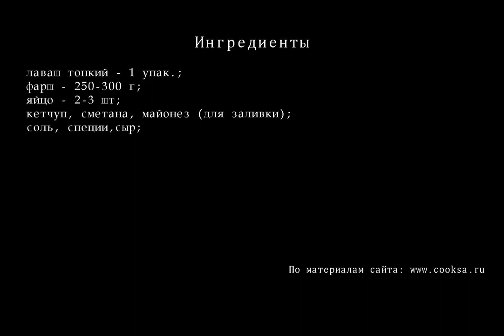Пирог из тонкого лаваша с фаршем в мультиварке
Красивый, вкусный сытный заливной пирог  из лаваша и мяного фарша  готовится в мультиварке.
Ингредиенты для Пирога из тонкого лаваша с фаршем в мультиварке
    лаваш тонкий — 1 упак.;
    фарш — 250-300 г;
    яйцо — 2-3 шт;
    кетчуп, сметана, майонез  (для заливки)  ;
    соль, специи,сыр ;
Разделы:
рецепты пирогов,
пирог +с яблоками,
яблочный пирог,
смотреть пирог,
пироги рецепты +с фото,
осетинские пироги,
слоеный пирог,
вкусный пирог,
быстрый пирог,
пирог быстро,
творожный пирог,
простой пирог,
песочный пирог,